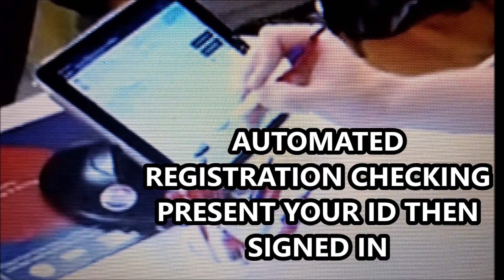2024 U.S.A. PRESEDENTIAL ELECTION DONE WITH OUR CIVIC RESPONSIBILITY AND IMPORTANT RIGHTS WE VOTED!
2024 U.S.A. PRESEDENTIAL ELECTION DONE WITH OUR CIVIC RESPONSIBILITY AND IMPORTANT RIGHTS WE VOTED!